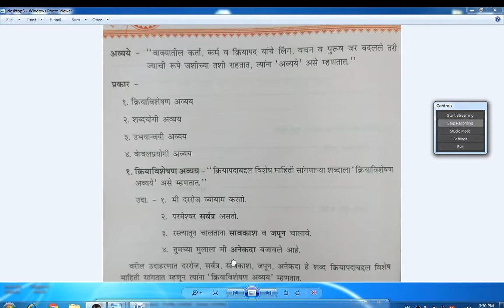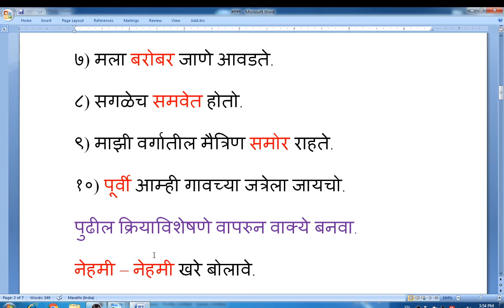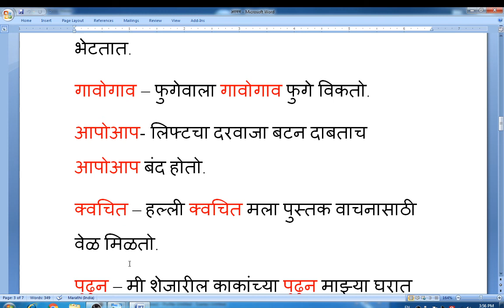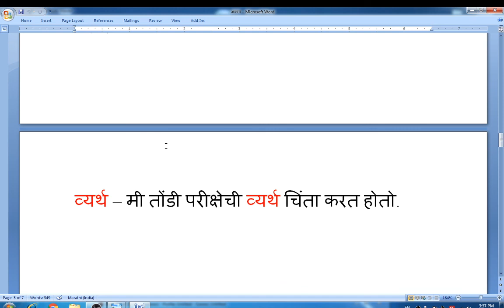CLASS - 6TH , SUBJECT - MARATHI , व्याकरण , SESSION - 2